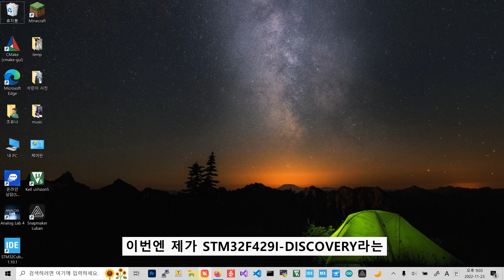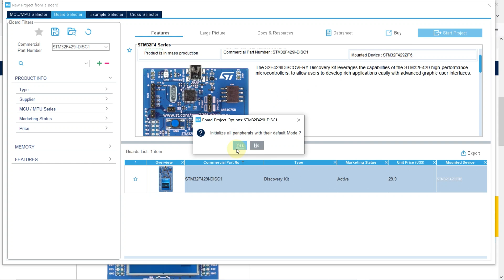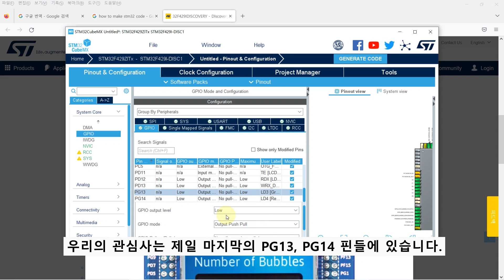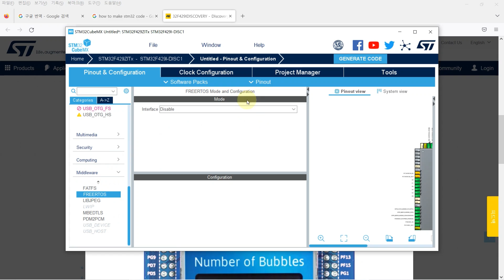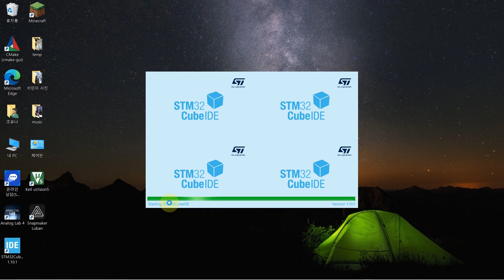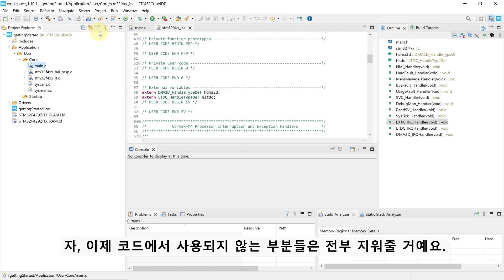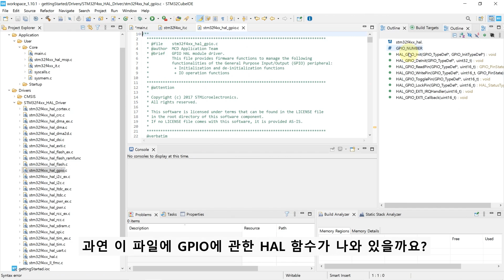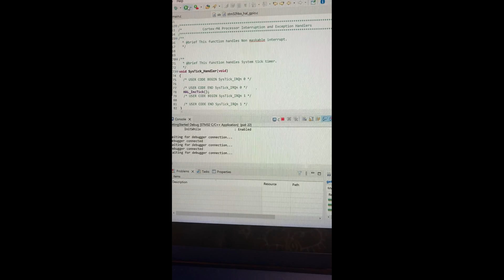[STM32] Getting started with STM32 MCU (STM32F429I-DISCOVERY)